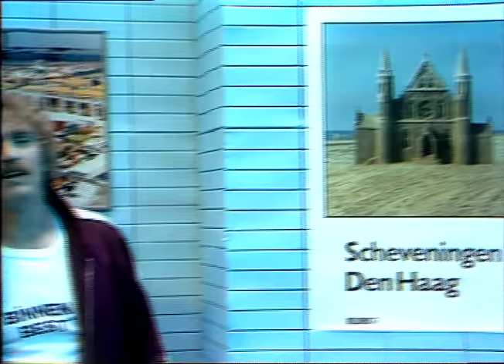Harry Klorkestein - Oh Oh Den Haag • TopPop